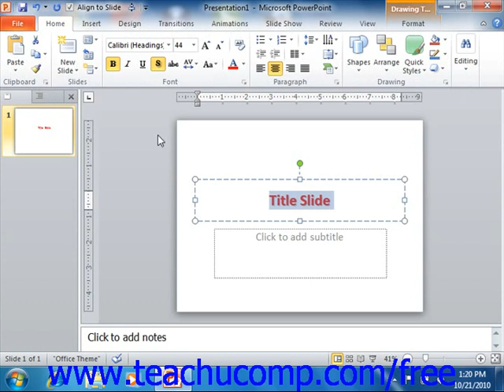PowerPoint 2010 Tutorial Keyboard Shortcuts Microsoft Training Lesson 1.13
Learn about keyboard shortcuts in Microsoft PowerPoint - the most comprehensive PowerPoint tutorial available. Visit us today!